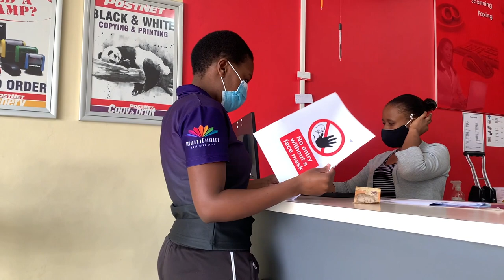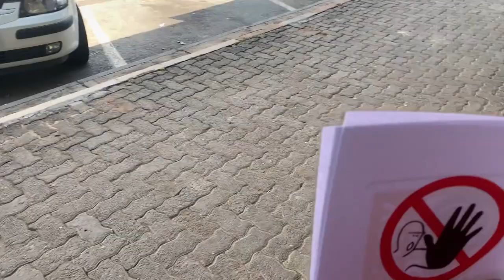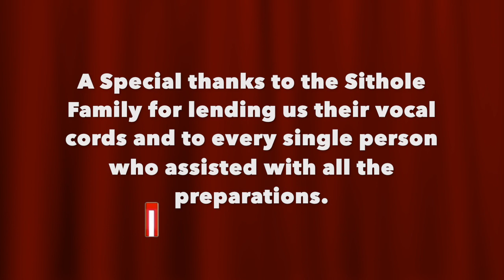VLOG| Mpumi & Mandla's Wedding Preps & uMembeso | SA YouTuber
In this video, you will get to see my family and I doing the last minute preparations for Mpumi & Mandla's wedding. Please not that it was just highly impossible to record the entire time because we were also running around. My phone also tried to disappoint me at the last hour by being full.